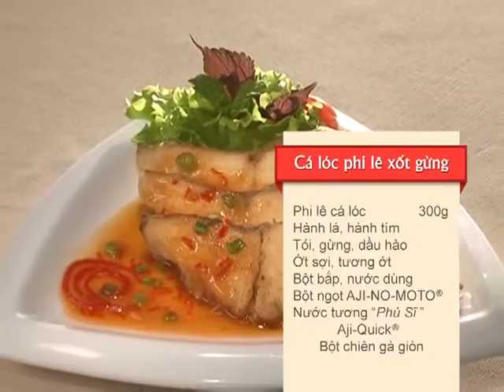Hướng Dẫn Cách Nấu Ăn Món Cá Lóc Phi Lê Xốt Gừng Món Ngon Mỗi Ngày